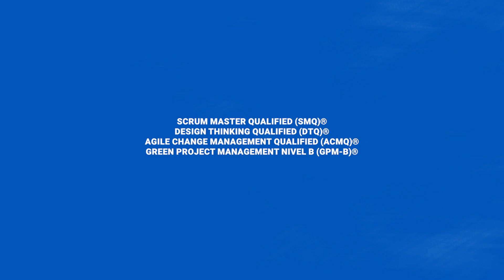Maestría en Administración de Proyectos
🚀 En este emocionante video, María Fernanda comparte su visión y experiencia en el mundo de la administración de proyectos.
Descubre cómo nuestra maestría te ofrece las herramientas y conocimientos necesarios para destacar en este campo dinámico. 🎓✨ ¡No te pierdas esta oportunidad de conocer más sobre nuestro programa y sumergirte en el mundo de la gestión de proyectos con nosotros!